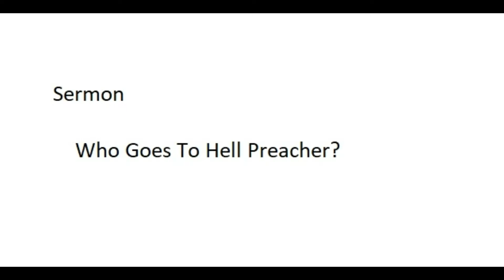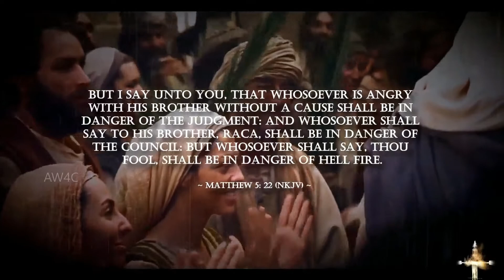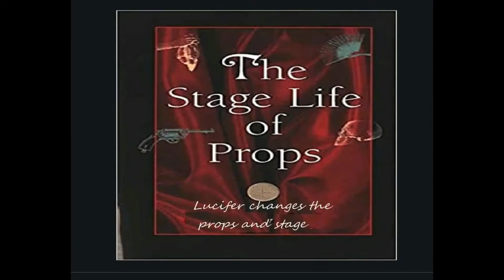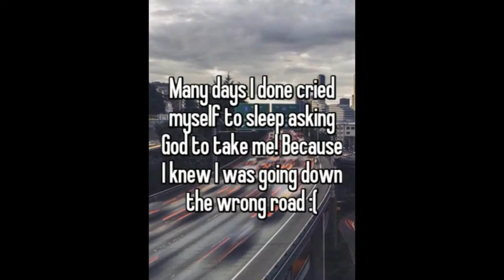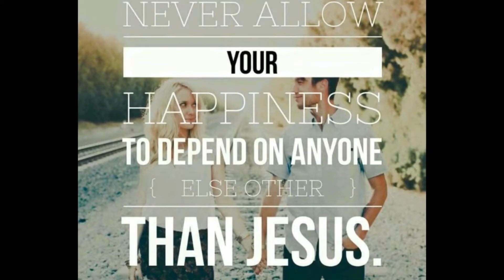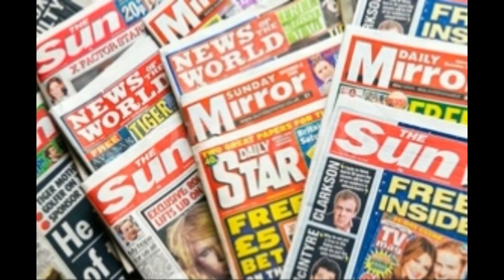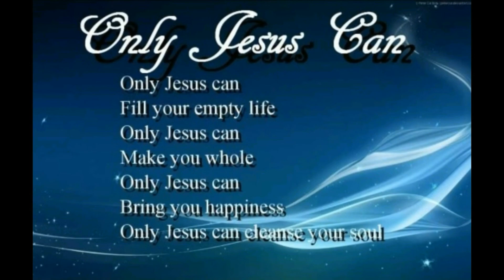Who Goes To Hell Preacher?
Sermon based on Mark 9:43